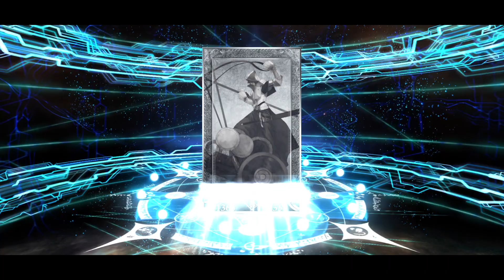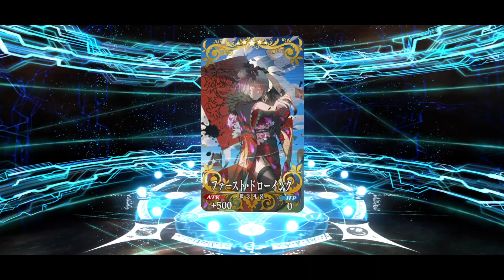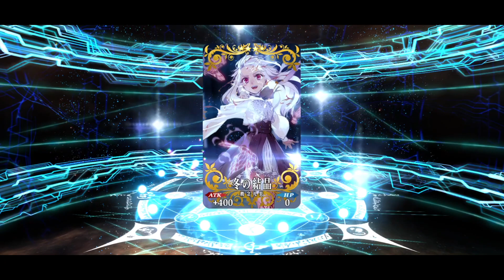[FGO] My wallet is Genji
Unfortunately due to a certain foxy lady I can't go for NP5 Taira this time around, glad I didn't have to pay pity for her.